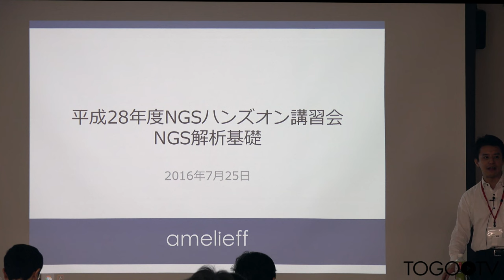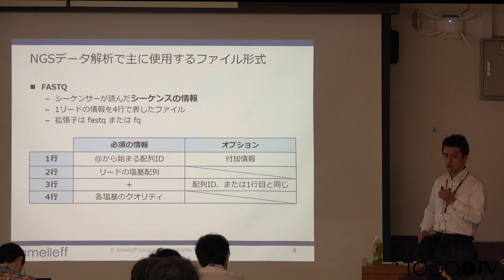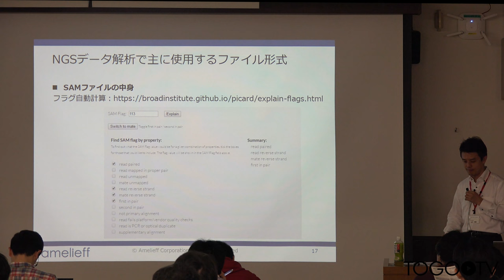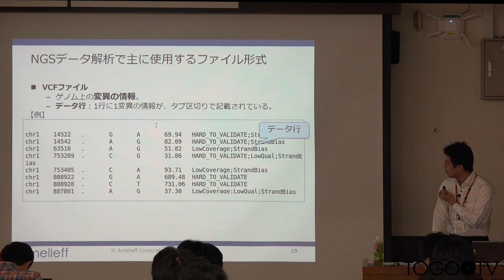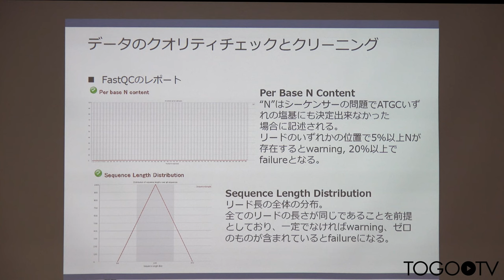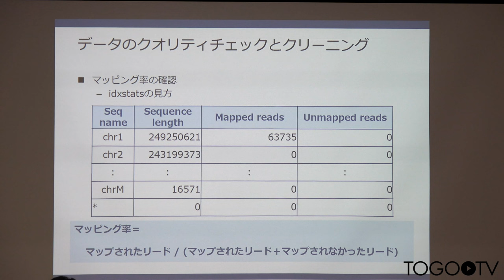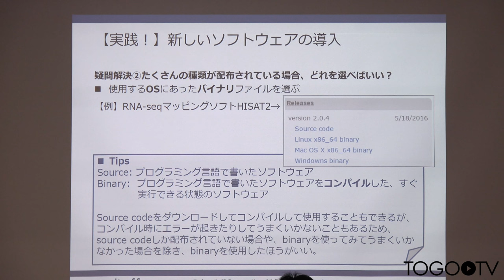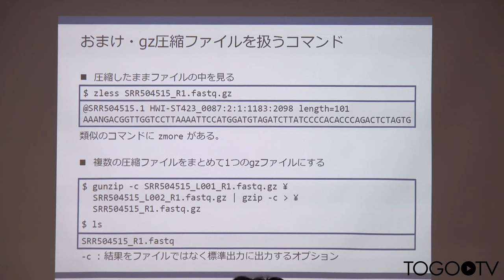【NGSハンズオン2016】第2部 NGS解析 (初～中級) - NGS解析基礎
本日の統合TVは、2016年7月19日(火) ～ 8月4日(木)に開催された、バイオインフォマティクス人材育成カリキュラム 平成28年度 次世代シークエンサ(NGS)ハンズオン講習会 から、アメリエフ株式会社 山口 昌雄 氏・窪川 美雪 氏 による「第2部 NGS解析 (初～中級) NGS解析基礎」をお送りします。約2時間38分です。

本講習では、主に

ファイル形式
可視化 (IGV)
quality check
マッピング
アセンブル
をハンズオン形式で学びます。

【講義パート】1. NGSデータ解析で主に使用するファイル形式(0:14:30)
【実習パート】2. データのクオリティチェックとクリーニング(1:13:48)
【実習パート】3. NGSデータのマッピング(1:49:23)
【実習パート】4. 【実践!】新しいソフトウェアの導入(1:54:24)